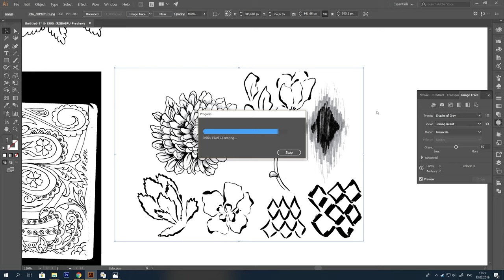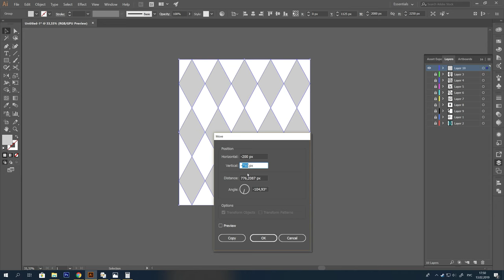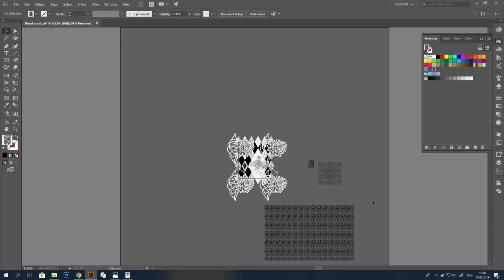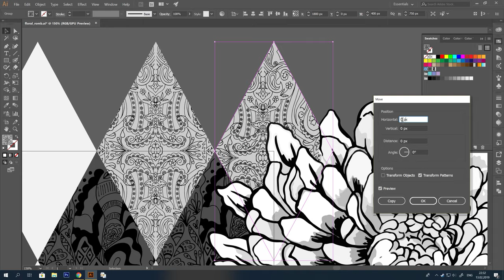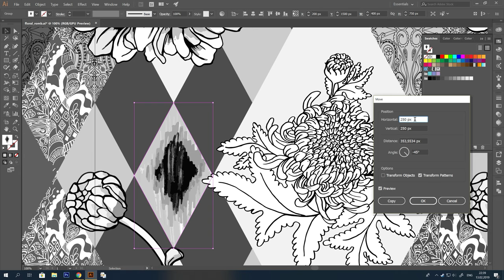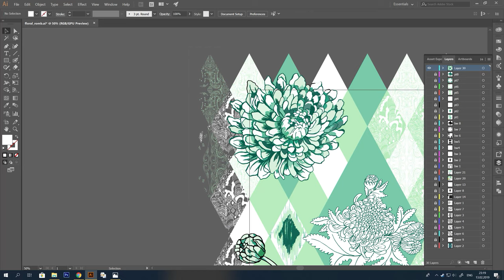Mint Flowers in Rhombus. Fabric pattern design. Vector. Speedpaint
Pattern available exclusively on @patternbank

If you'd like to support my artwork you can go to one of my online shops